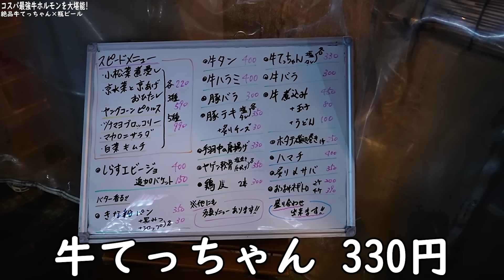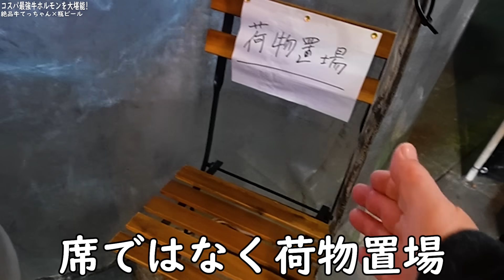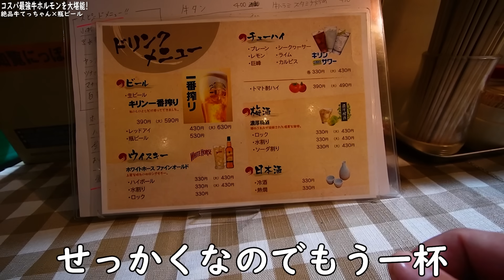西成ホルモン呑み【立飲処まるはち】ハラミにビール最高！